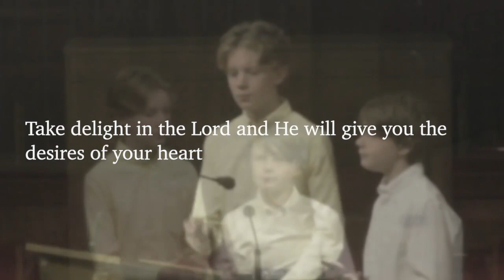Monterey Bay Academy Church. Aug 19, 2023. M Schiavenin: "Where to Find Permanent Satisfaction?"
Monterey Bay Academy Church. Aug 19, 2023. Elder Mauricio Schiavenin: "Where to Find Permanent Satisfaction?"